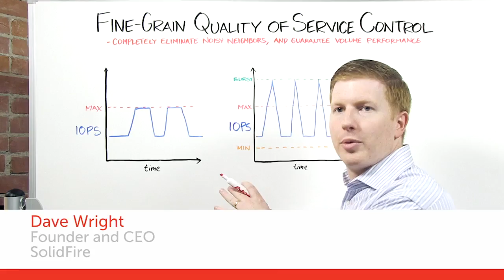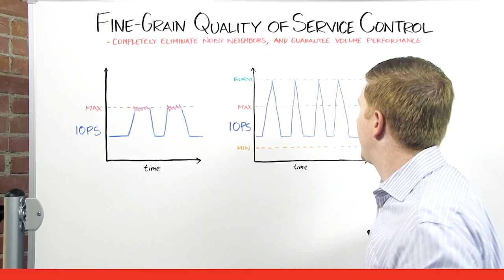SolidFire Whiteboard: Fine-Grain Quality of Service Control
Fine-Grain QoS Control
Completely eliminate noisy neighbors, and guarantee volume performance

True storage Quality of Service (QoS) requires a robust model for configuring QoS settings for individual volumes. The system must also accommodate bursty workloads, changing performance requirements, different IO patterns, and the possibility of over-provisioning.